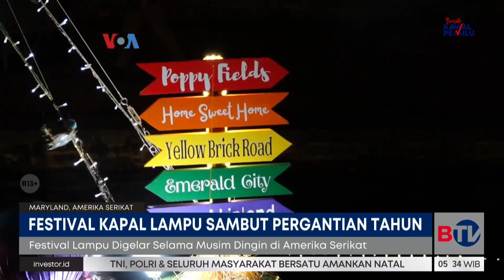Festival Kapal Lampu Sambut Pergantian Tahun di Maryland AS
Musim dingin di Amerika Serikat adalah saat malam dimulai lebih cepat, suasana dingin dan gelapnya malam juga dapat menurunkan suasana hati. Namun kemeriahan akhir tahun kali ini terdapat festival cahaya atau lampu dengan menghiasi kapal-kapal kecil di kota tua Frederick, Maryland.

Saksikan program Beritasatu Pagi setiap hari pukul 04.30 WIB di BTV, Bersatu Menginspirasi.